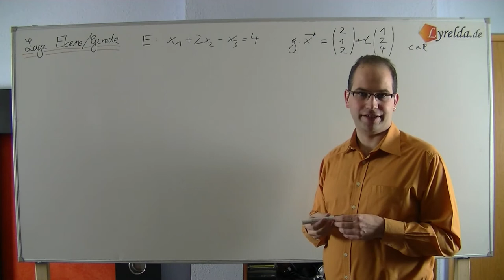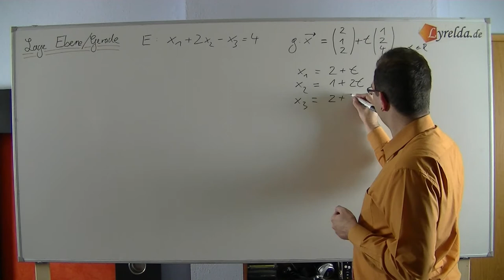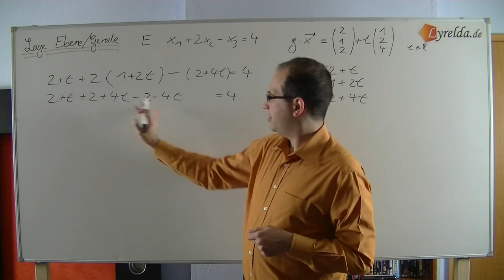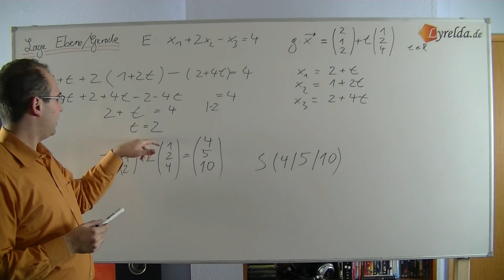Ebene-Gerade -Lyrelda.de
LyreldaHD